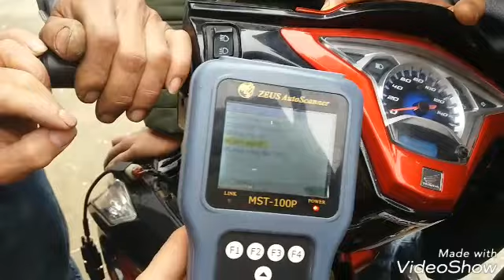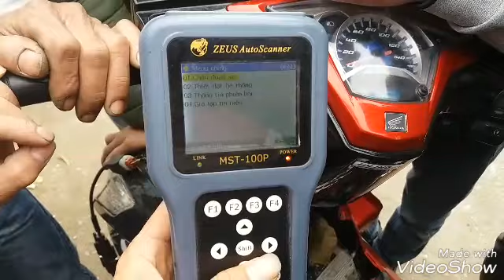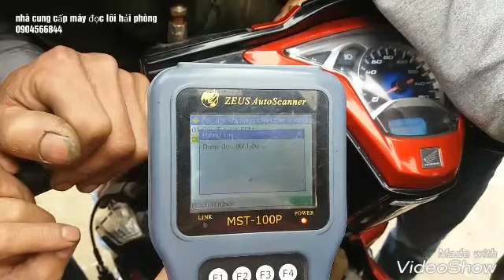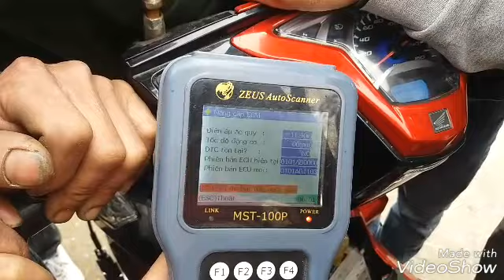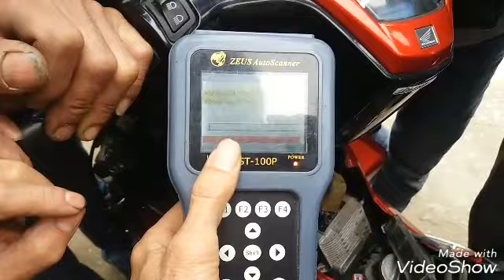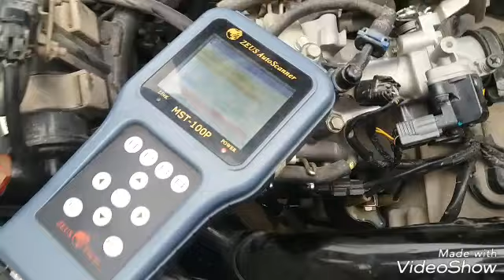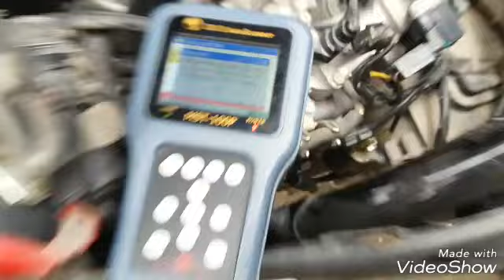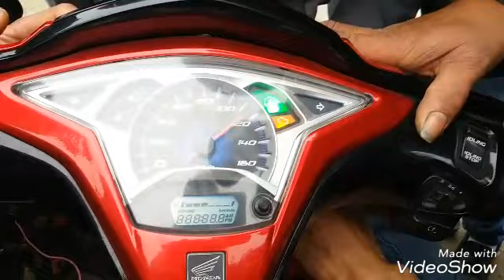Cách dùng máy đọc lỗi để sửa lại ECM đã hỏng